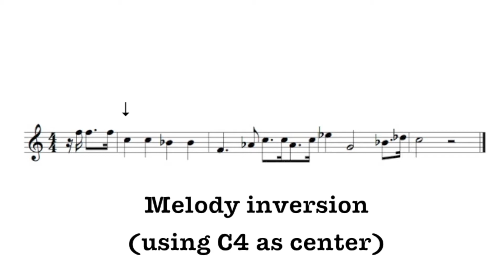Inverted anthems - France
National anthems tend to show the most victorious and bright face of a country. By inverting their melodies we get a different version of them, that could for example express other sides that are also real about each nation. I'll be uploading a few videos dedicated to some of the countries with which at some point of my life I developed some attachment, or to some other countries which I simply felt that their national anthem was musically interesting.